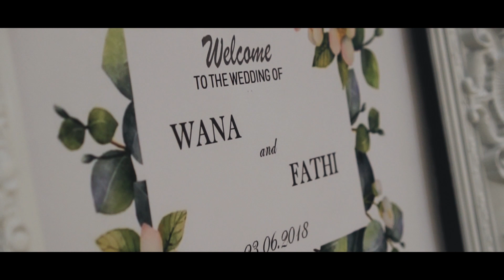Fathi & Wana - Solemnization and Reception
Beautiful Wedding of Fathi & Wana.

Video created by team frxcreative.